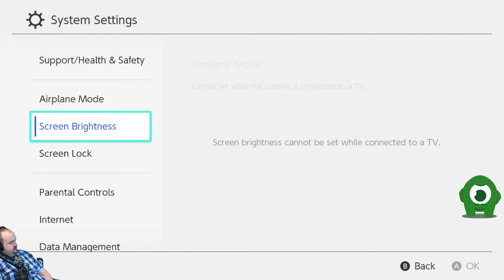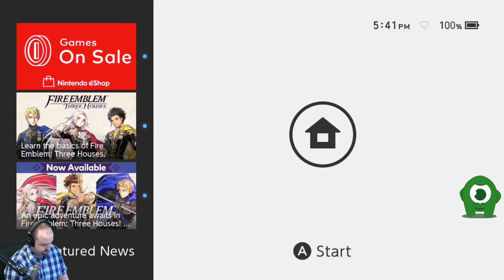Fire Emblem - Three Houses (Switch) - Part 9 - Hard/Classic/Blue Lions - DansGaming